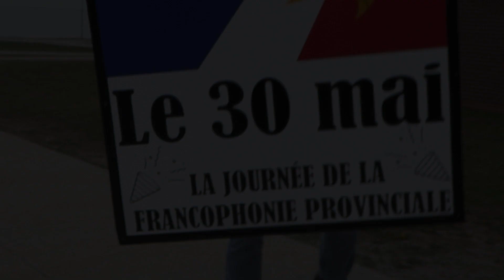Bonne Journée de la francophonie provinciale 2023